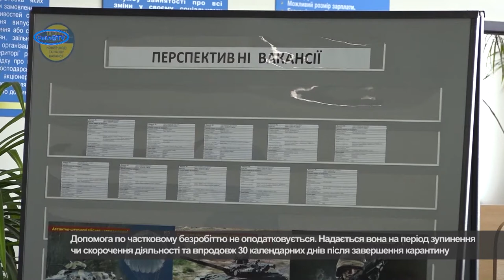Допомога підприємцю без найманих працівників по частковому безробіттю